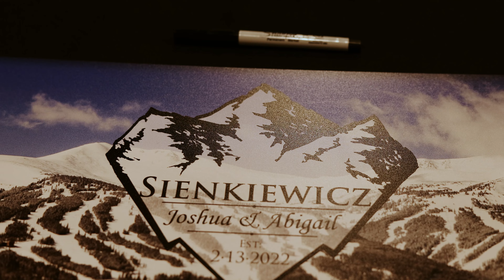Wedding sneak peek at Snowshoe Mountain. Abigail and Josh